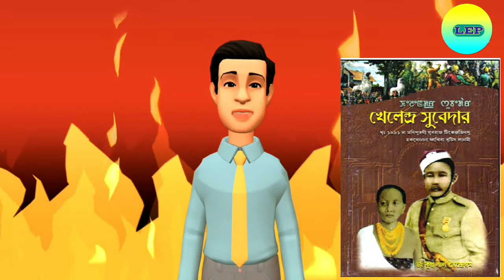'Khelendra Subhedar' || Lairik masak takpa || History of Manipur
khlendra subhedar

Thanks